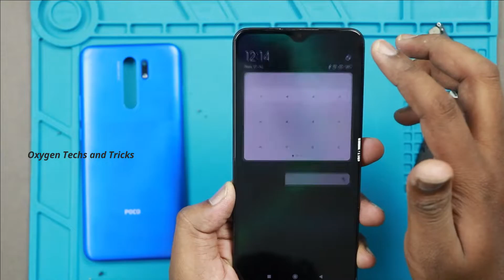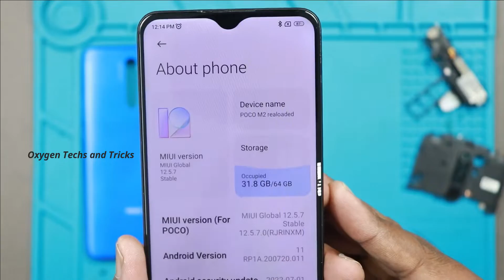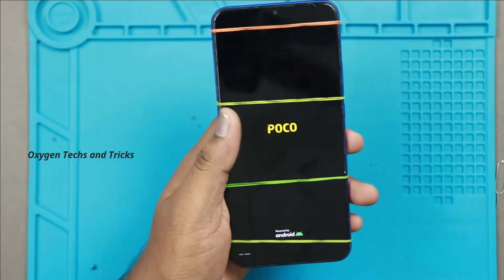Poco M2 Display replacement | Redmi 9 Prime Screen Replacement